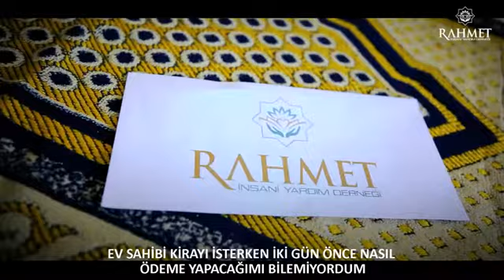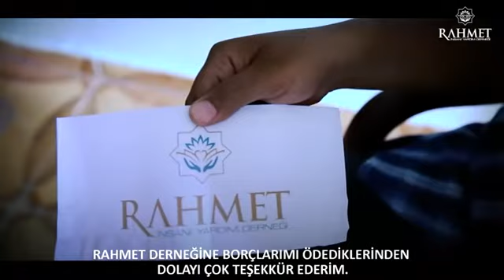Gazze'de İhtiyaç Sahiplerinin Borçları Ödendi - Ramazan 2021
Filistin, Gazze'de ihtiyaç sahibi kardeşlerimizin market, eczane borçları ödendi. Allah hayırlarınızı kabul etsin. Destekleriniz için teşekkür ederiz.